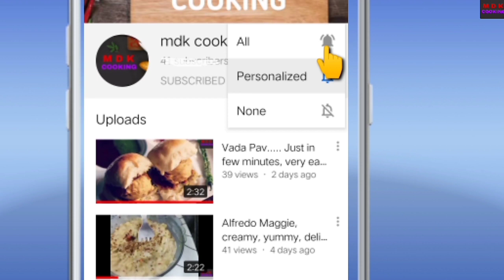Potato shots || crispy || crunchy || yummy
Only 1 ingredient